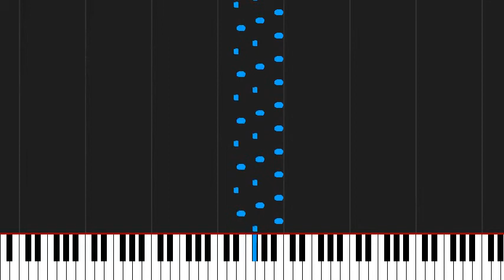How to play Eruption by Van Halen on Piano Sheet Music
Tutorial How to play Eruption by Van Halen on Piano Sheet Music